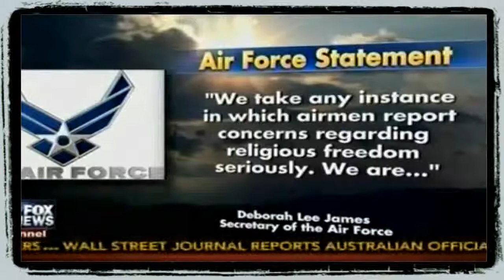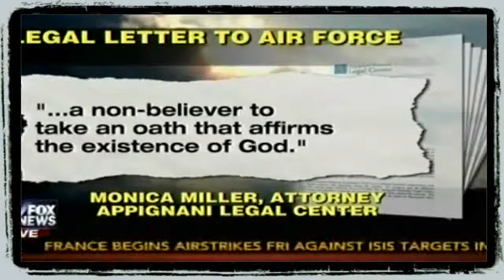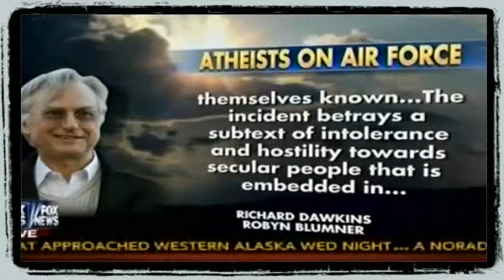Faith Under Fire Air Force Allows Airmen To Omit God From Oath Fight For Faith Fox & Friends